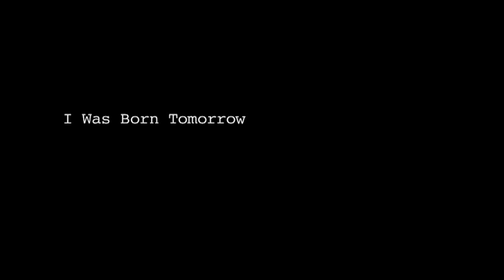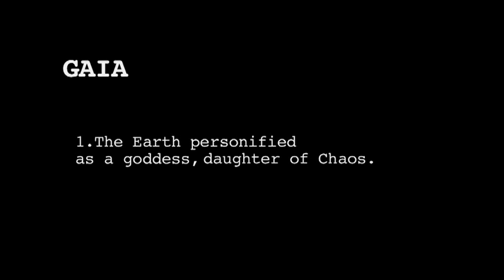Gaia trailer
trailer for the Toronto film Festival selected "Gaia"